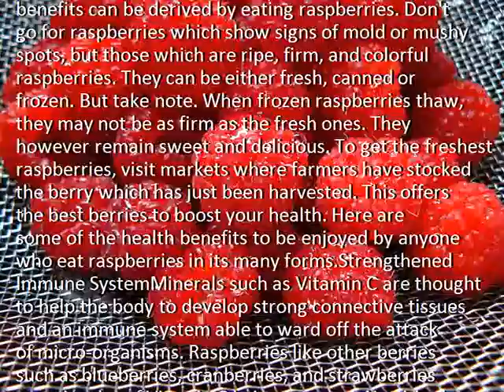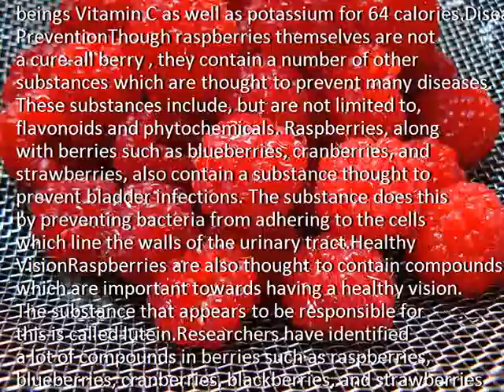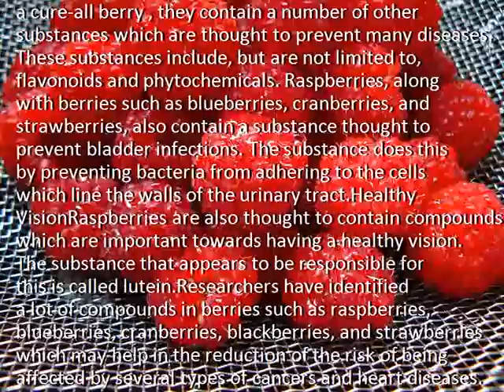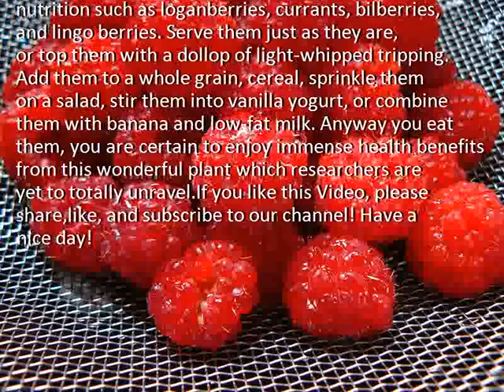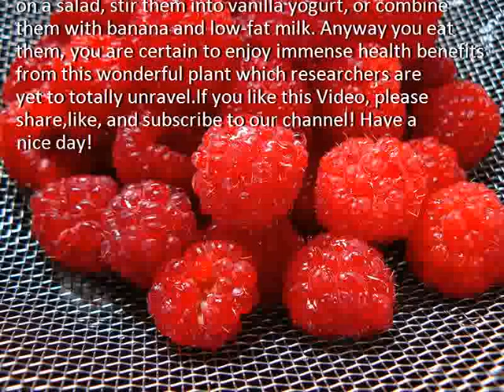Health Benefits of Eating Raspberries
Description:  Raspberries, Raspberries benefits, Raspberries for health
Credit :